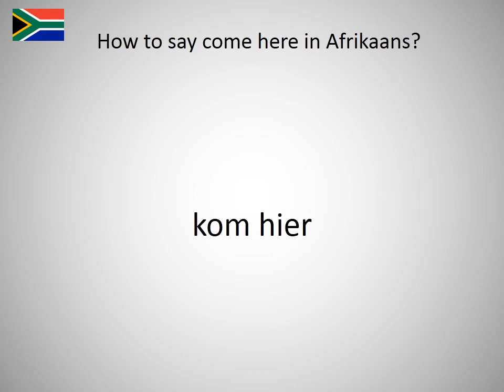How to say come here in Afrikaans?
How to say come here in English? Learn the pronunciation of come here!